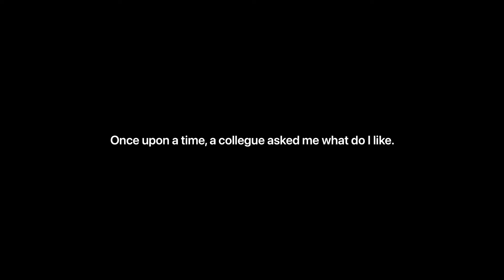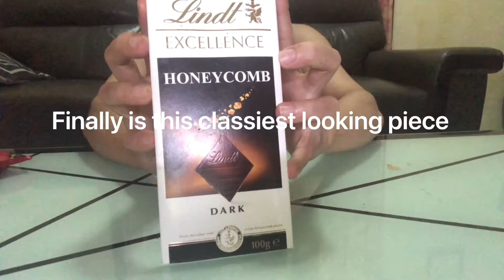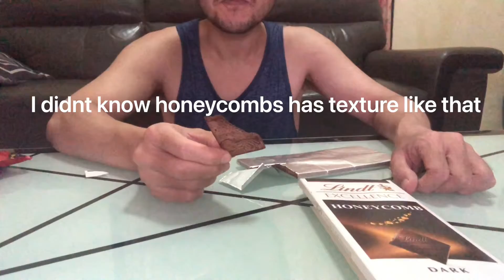I Never Liked Chocolate Candies. Maybe These Can Change My Mind?